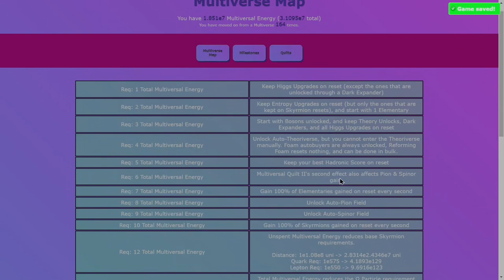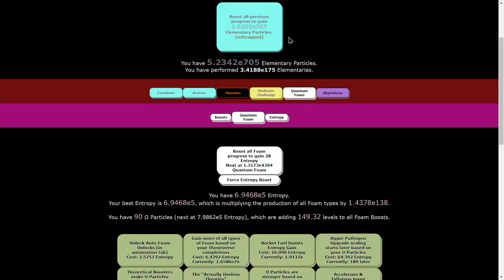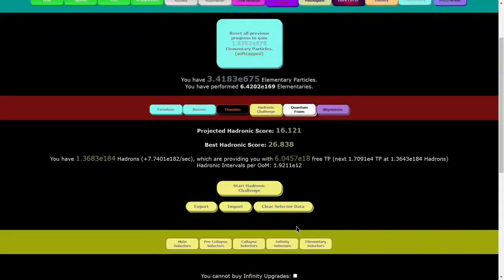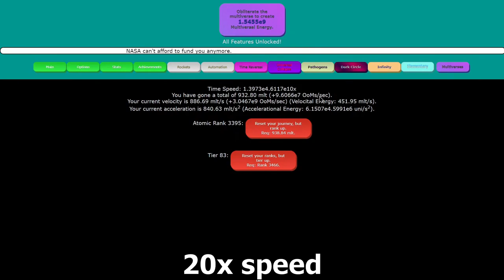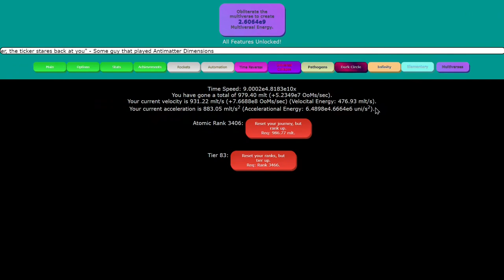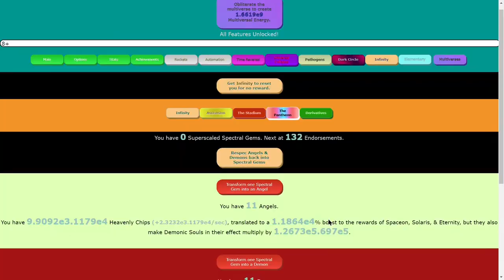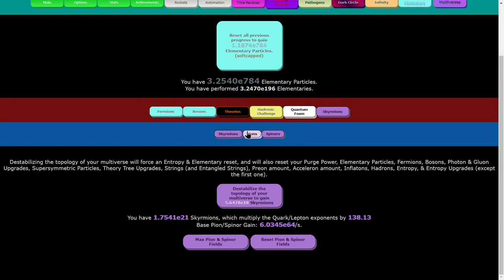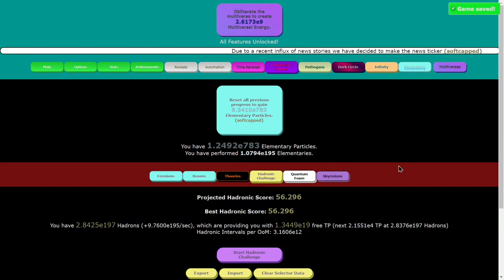Distance Incremental Episode 38: THE ee12 METER JOURNEY IS COMPLETE!!!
Distance Incremental, at its most basic, is a game about travelling. Farther and farther from some unspecified origin point. You start out at walking speed, then the speed of a car, then a plane, then supersonic and hypersonic, and eventually greater than the speed of light, travelling through entire universes in the process. Eventually, you travel through increasingly large multiverses. At the very end is 1000 multiverses, or about 1e1,000,000,000,000 meters. That's quite a long way! What will all of my other numbers be like at this point? Watch to find out! Hope you enjoyed!

To get to NG+3R, click "Options", then "Load", then "New Game", then "New Game Plus 3 (Recommended)", and you will have yourself a save of NG+3R!
To get to NG--, click "Options", then "Saving", then "Load", then "Mods", then click "NG--" once, then click "New save", and you will have yourself a save of NG--!
To get to NG-5, click "Options", then "Saving", then "Load", then "Mods", then click "NG--" 4 times, then click "New save", and you will have yourself a save of NG-5!